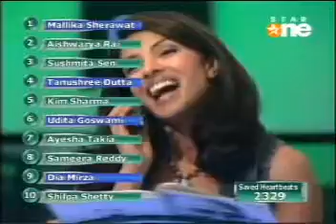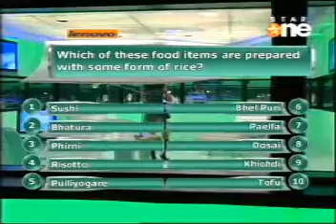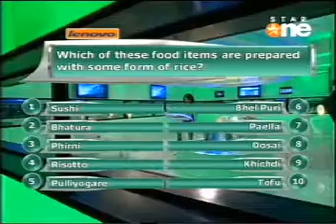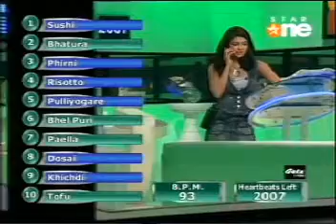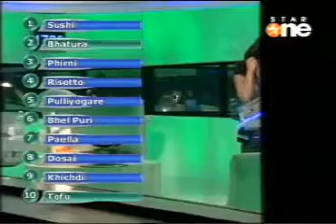HBPRI-part5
FOR SCREEN AND PASS USE :
789123